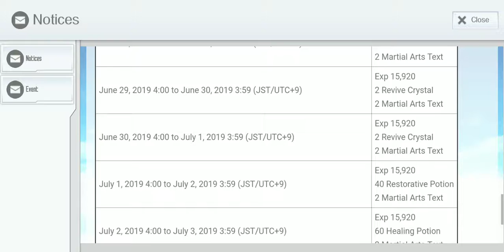[SAO: IF] Klein's Training Regimen (Ver. 26 June 19)